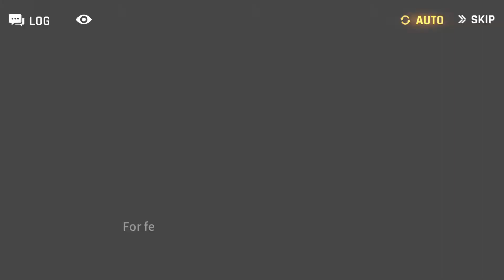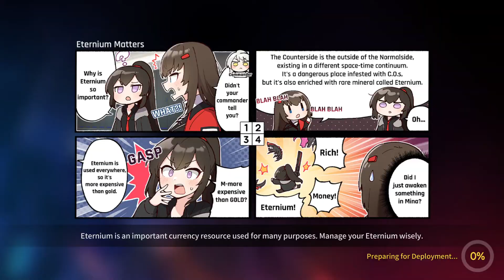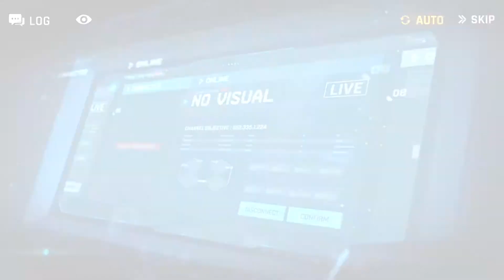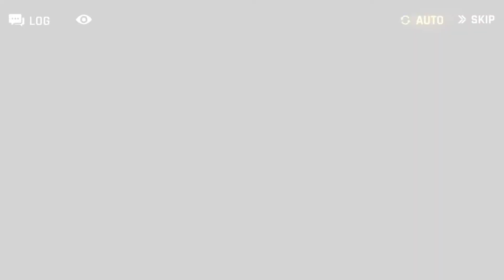Counter Side - Proof of Heart: Alphatrix Innovation (Part 1)